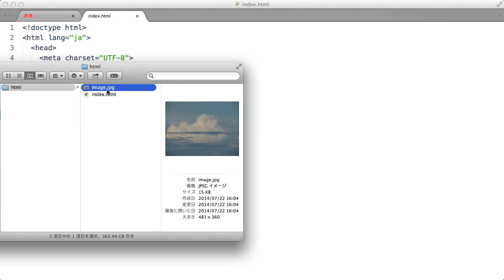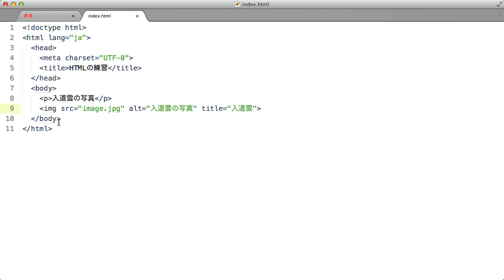5-1 画像（HTMLのオブジェクト）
HTMLを現役Webデザイナーのサポートで学ぶ場合はチェック。